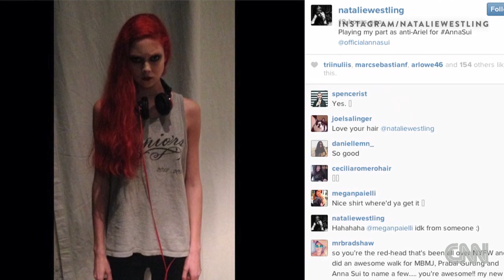The fiery redhead fashion is flipping for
With her 'Little Mermaid' colored hair, fashion model Natalie Westling is turning heads in the fashion industry.